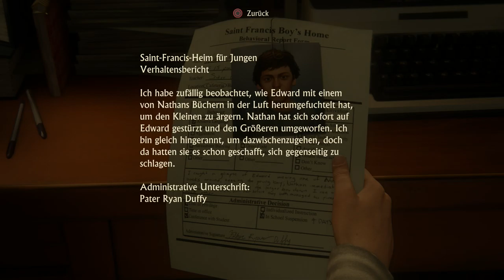Let's Play Uncharted 4: A Thief's End #001 [Deutsch/HD/Blind] - Der Anfang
Wir spielen den Anfang von Uncharted 4: A Thief's End, endlich.

Let's Play Uncharted 3: Drake's Deception #001 [Deutsch(HD/Blind] - Der Anfang
Let's Play Assassin's Creed 3 #030 [Deutsch/HD/Blind] - Der Wahrheit folgen

Uncharted 4
Uncharted 4 review german
Uncharted 4 german
Uncharted 4 gameplay german
Let's Play Uncharted 4 gronkh
Let's Play Uncharted 4 german part 1
Let's Play Uncharted 4 online
Let's Play Uncharted 4 englisch
LP Uncharted 4
LP Uncharted 4 sarazar
LP Uncharted 4  deutsch